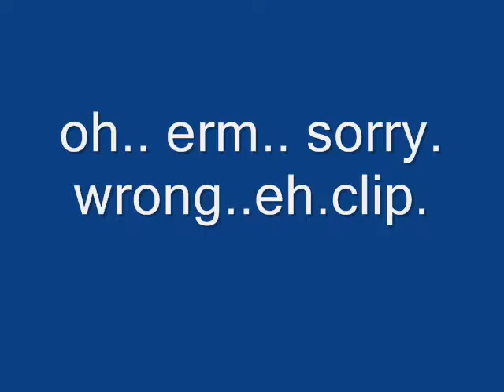Phantom Habbo's 2 =]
enjoy the second and there is a third